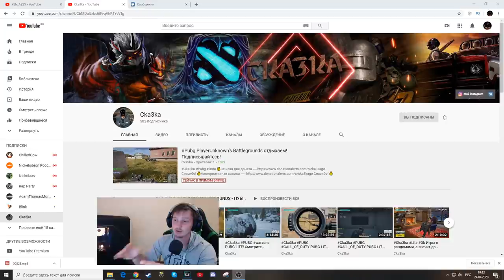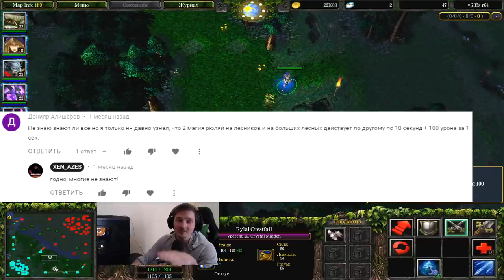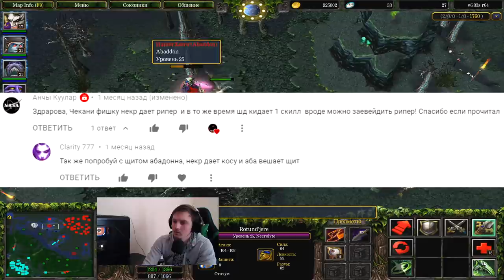Фишки по dota1 | Кто сломает трон с одной тычки?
Поддерживаем!

Спасибо всем кто смотрит мои ролики, пишите комменты и пишите что стоит затестить и где были возможные ошибки!

Вести себя вежливо и не писать оскорбления.
Для модераторов-

1. Выдавать баны только по моему согласию. (не касается мутов)
2. Адекватно общаться, не ругаться .
3. Присутствовать на стримах (хотя бы пару часов от сессии)

Как стать модером? Всё просто - 300 рублей и модерируйте сколько хотите) , но с соблюдением правил!

Руслан Искаков
ezSotka
JokerSlowPoker
 Грек
Султан
Sabotage
Бират
Артур Нижневартовск
Шухрат
Rodrigo
Ветаха Аноним
Герой там

Общая информация:

Всем привет! Меня зовут Аркадий мне 25 года, играю в доту уже очень давно , на айкапе играю с 6 сезона, многие игроки (старые) меня знают, так же, в лоу тбшках часто узнают игроки.

Мой пк :

1. Процессор - AMD RYZEN 7 270X 4.35 GHz 8core 16 t
2. Видеокарта - PCI-Palit GeForce GTX 1060 GamingPro 6G DDR5
3. ОЗУ - 32 GB
4. Материнская плата - Gigabyte AM4 B450 AORUS PRO
5. Жесткий диск - 1 ТеррорБлейд